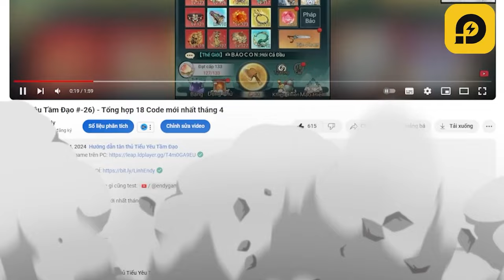"Cày cuốc" Ngày 6 chọn thần thông như nào? - Tiểu Yêu Tầm Đạo